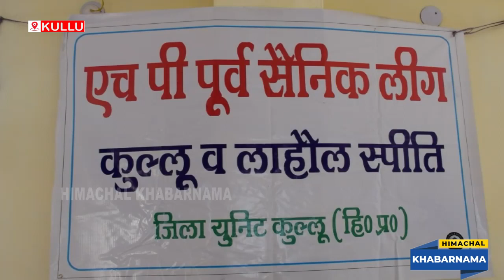सातवीं बार ब्रिगेडियर टीएस ठाकुर को सौंपी एचपी पूर्व सैनिक लीग कमान